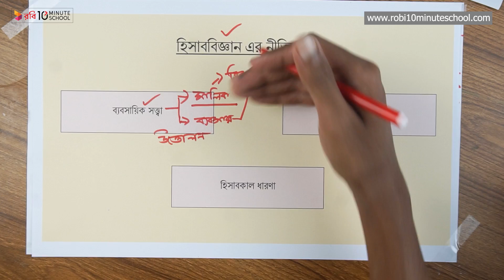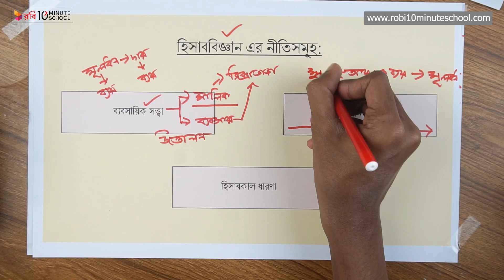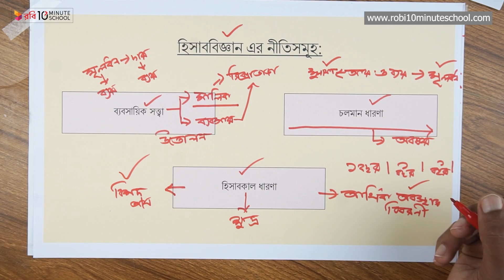১০.২২. অধ্যায় ১০ : আর্থিক বিবরণী - হিসাববিজ্ঞান এর নীতিসমূহ (১) [SSC]